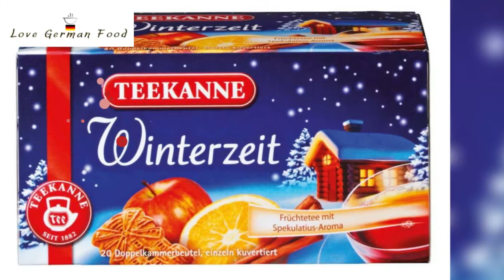German Christmas Box 2020 Edition with Imported German Items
If you want to surprise your beloved ones with a special gift, this is it: The German Christmas Box.